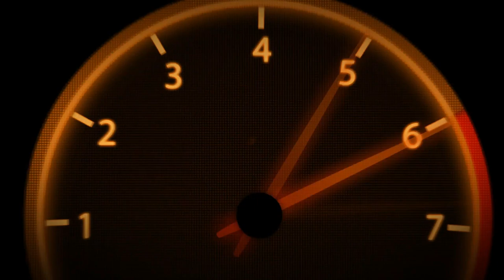VR46 | MotoGPWorld | Championship | Part 4